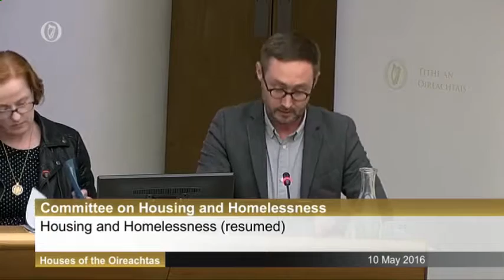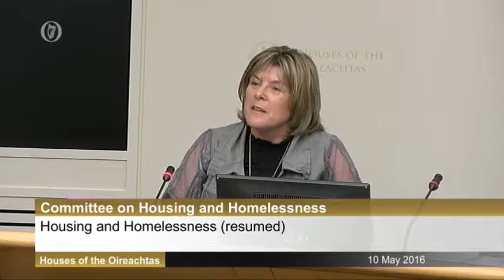Discussions With Mercy Law Resource Centre Part 2